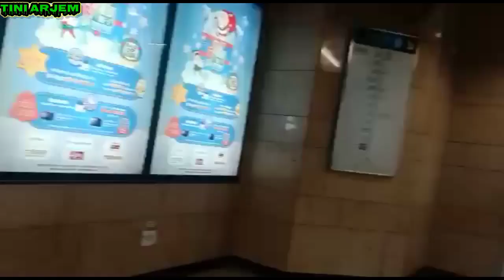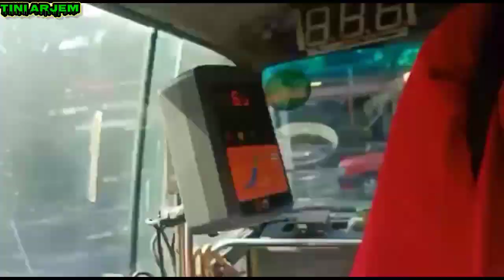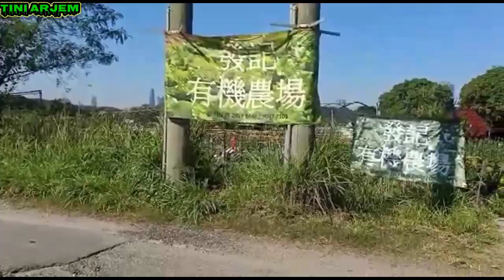🔘 RUTE KE KEBUN, STRAWBERRY FANLING@tiniarjem5961@tiniarjem5961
Assalamualaikum wr wb blusuan menuju kekebun strawberry fanling@tiniarjem5961